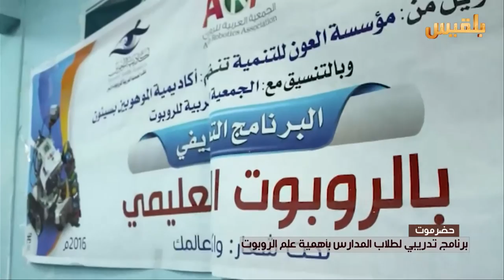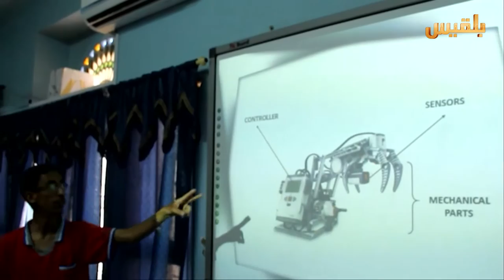برنامج تدريبي لطلاب المدارس للتعريف بأهمية الروبوت | تقرير: محمد اليزيدي